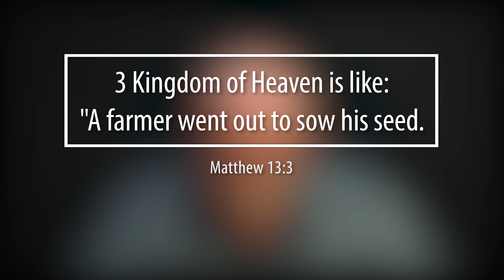[15th of October] "Seed of Life" | Daily Grace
15th of October Devotional

BEEN BLESSED, WANT TO SUPPORT US?